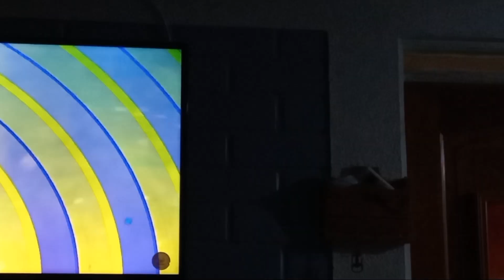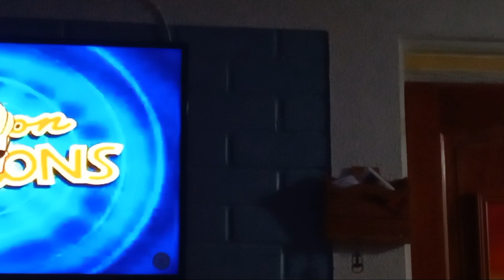Tanda Comercial Tooncast (15 de abril del 2024) (1/4)